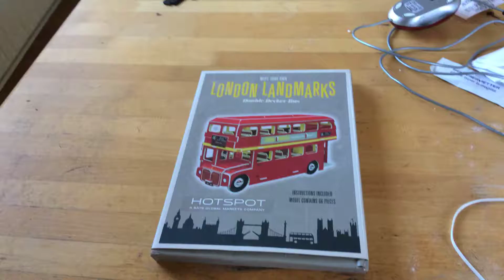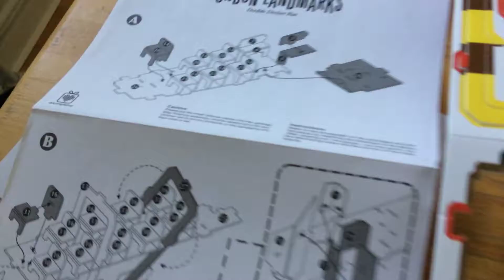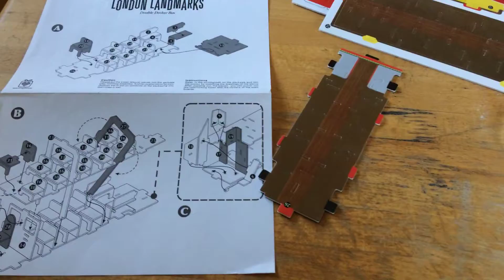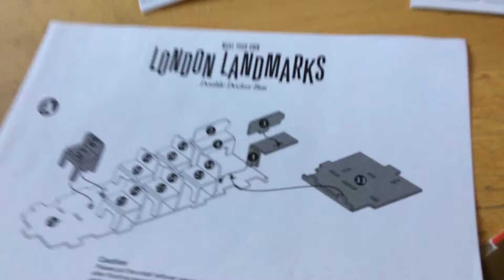Unboxing raw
UNboxing i dent cut myself it was my cat